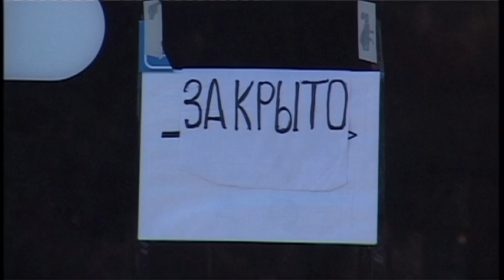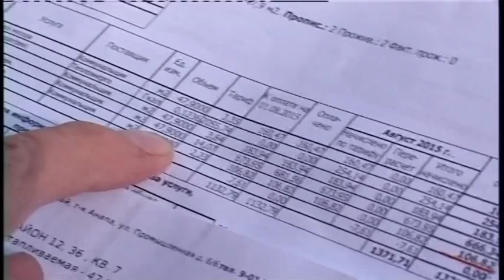Новости "Анапа Регион" от 14 января 2016 года